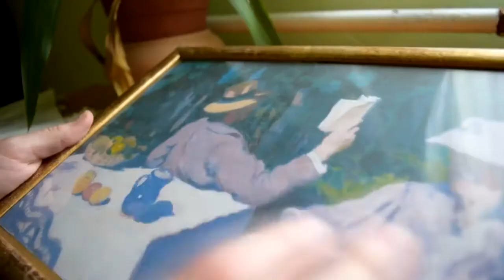KT03_050101 - Napos délelőtt volt